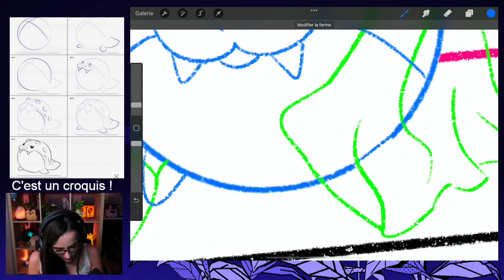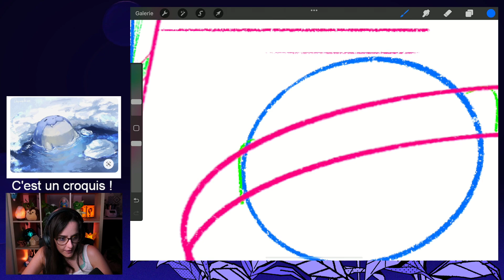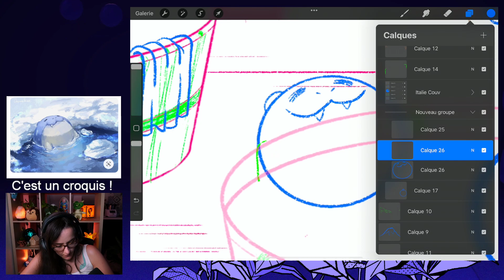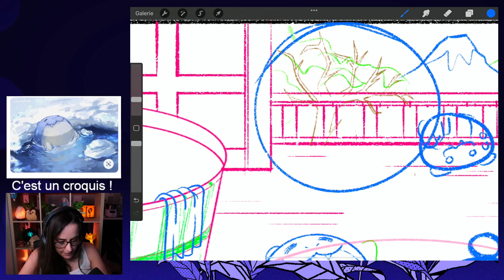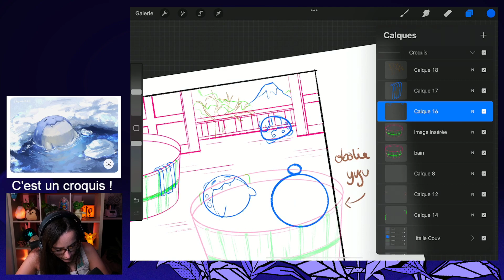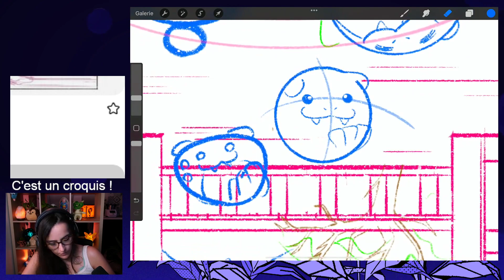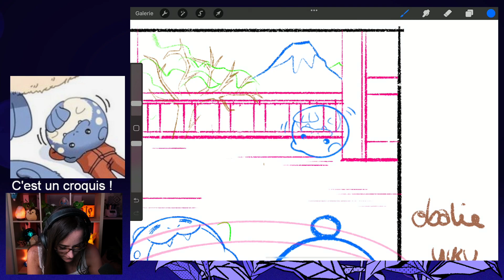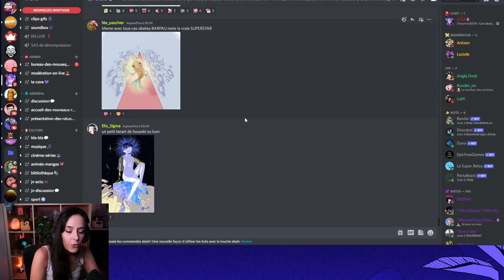ANCIENNE JOUEUSE DE WOW ? LIVE DESSIN #06 - ULTIA REPLAY 16/05/2022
C'est le grand retour des lives dessin !
Il y a quelques mois j'ai fait un rêve, j'ai rêvé que je dessinais des Obalie dans un bain japonais. Il est temps de concrétiser ce rêve.